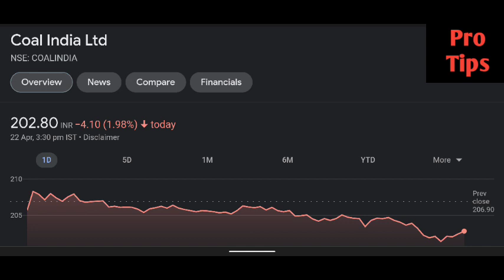Coal india share latest news | Coal india share price